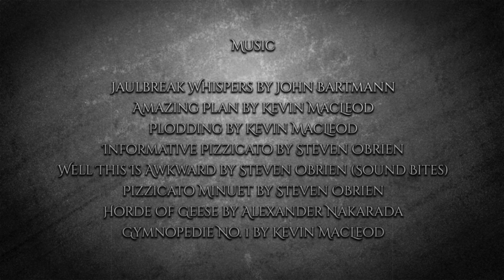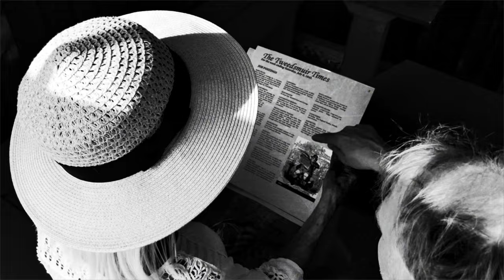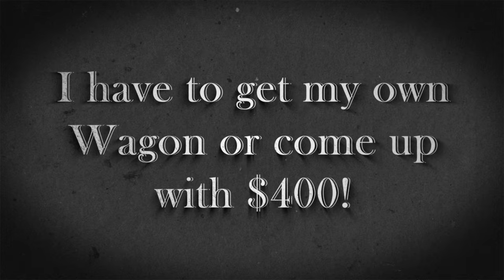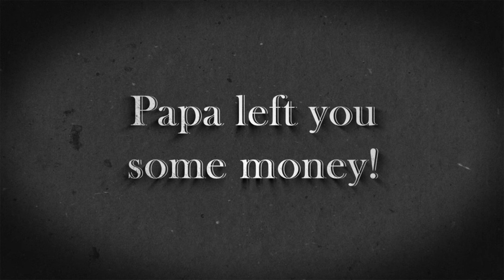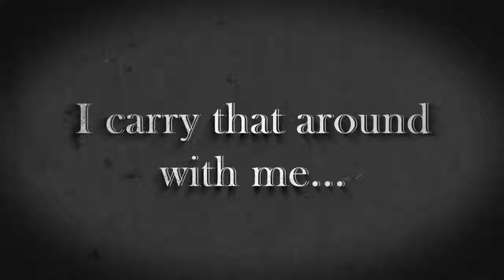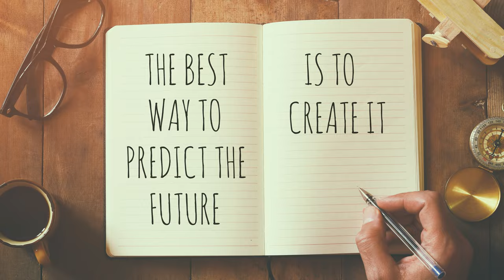The Wagon Master by Clint Mayers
Here's a fun 10 minute short film written, produced and directed by myself, Clint Mayers, The  Wagon Master is a sample Produciton Workout for training actors at Kiasta Studios.  We help adult and child actors learn by not only teaching acting, but also writing stories and filmmaking so they experience acting.

This black-and-white silent film (with a music score) is a tool to help actors focus on expressions, gestures and understand timing with proper eyelines for editing.  It also shows how you can use props, sets and even cats as characters to help enhance a story.  Music is also a big part of making a story more interesting.  This was a fun, last minute, quick project I did originally to help Lana Westaway practice some of the concepts we learned.  Afterwards I thought I'd use it as a demo for my own course where the first section, we do create a silent film.  I even gained weight for the role, myself!  (Okay...that's a lie!  I'm pregnant!)

I decided to add Kucci Be, the cat, last minute because he walked in one of my shots.  I spent only about a minute to do all his shots and then incorporated him as a sub-plot.  We had a different ending, but we all felt we wanted to see the cat's subplot resolved.  So, I decided to shoot additional footage of the cat which gave viewers a great reward for the time they spent watching.

See of we can make this viral!  I did create a whole movie as an exercise and this was just the first scene.

If you are interested in becoming a lead performer in films, or music videos, and participate in these kinds of projects, Contact informatoin is at top left under the Contact menu on the site.

I am in the process of produicng a Home Acting Course for kids and adults and looking for talent to participate in that, as well!  In particular, I am looking for keen kids who want to do lead roles in adventurous comedic or dramatic movies.  That's my goal, to help discover top performers to help filmmakers.  I have several years of experience including working in film and television, casting and coaching talent.

My goal is making films, as well, which when I discovered weaknesses in casting, led me down paths of finding new pathways to help both filmmaker and performer work together.

If you live in the Parksville/Qualicum Beach/Coombs area, you can come to my studio and participate in person, please contact, ASAP!  I am ready if you are!

The following music was used for this media project listed in the same order as used in the film:

1. Jailbreak Whispers by John Bartmann

4. Informative Pizzicato by Steven OBrien

4.5. Well This Is Awkward by Steven OBrien
I only used two sound hits over above song from this recording.

5. Pizzicato Minuet by Steven OBrien

6. Horde Of Geese by Alexander Nakarada